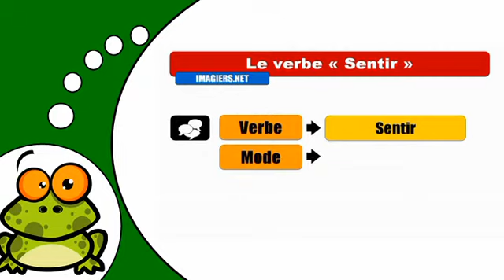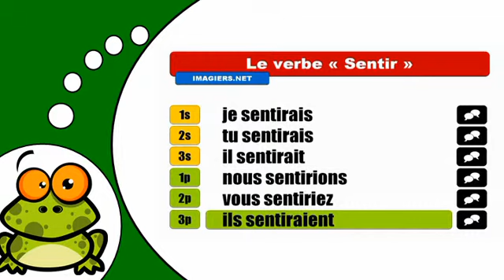J'apprends la conjugaison # Sentir = Conditionnel Présent